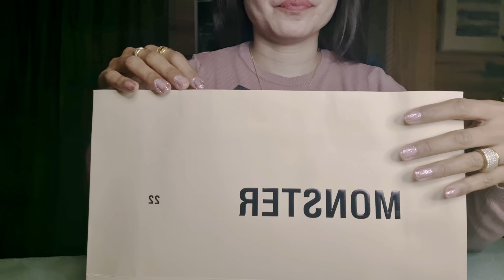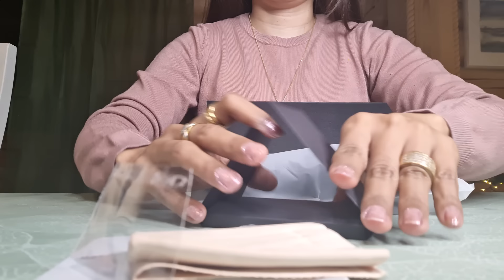UNBOXING MY GENTLE MONSTER SUN GLASSED/B-DAY GIFT FOR MYSELF/JENNIE FROM BLACKPINK